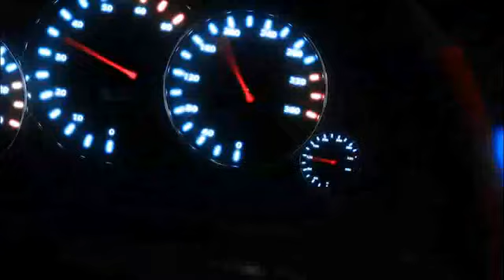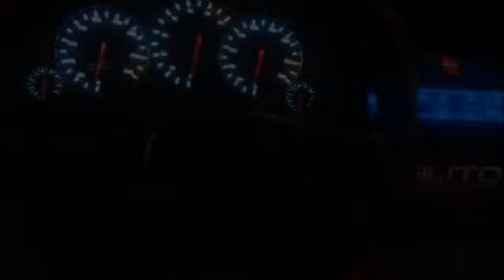Marcello Sant'Anna mandando ver na Ferrari F430 GT4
Ferrari Challenge GT4
V8 4.3l com 490cv
1270kg relacão peso/potência 2,45kg por cavalo